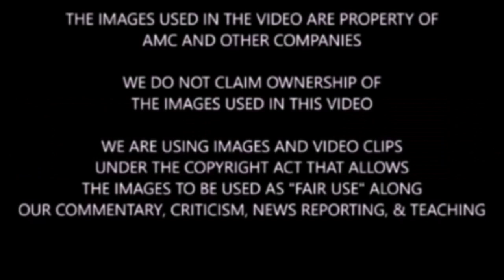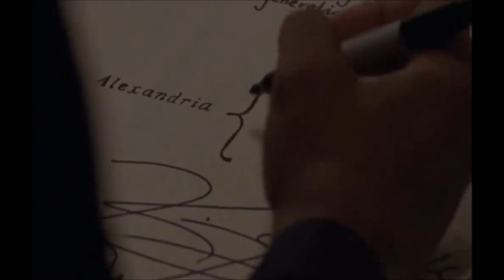The Walking Dead Season 10 News Photos & Theory - Rosita's Baby Name & Theory For TWD Season 10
Spoiler warning for TWD show and comics. We discuss, highlight, and theorize some things for season 10 of TWD.